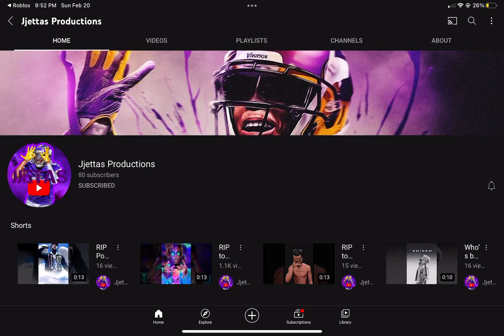Shoutout go sub!